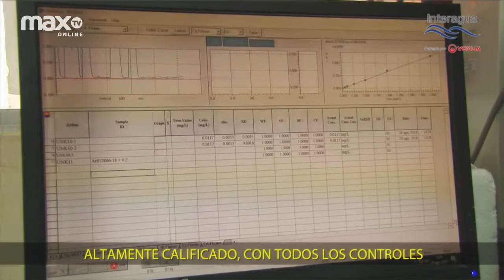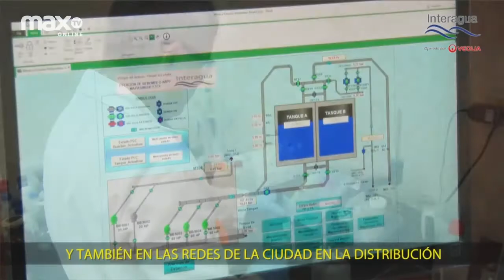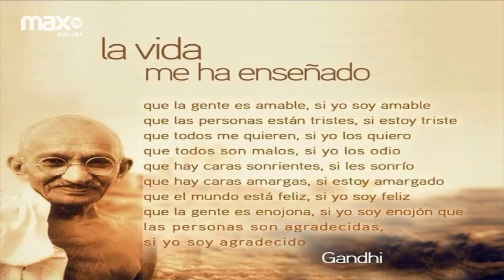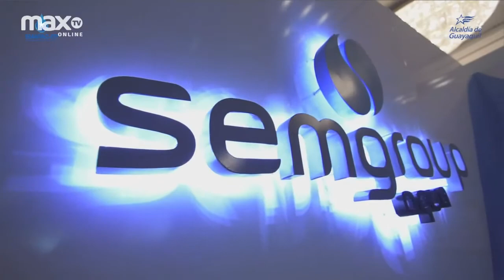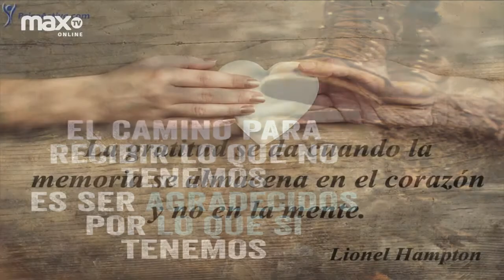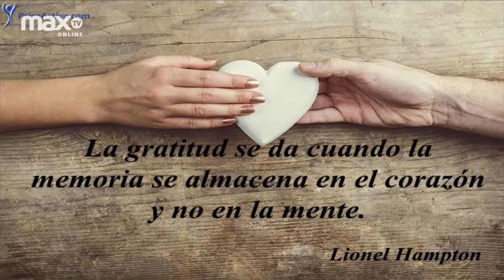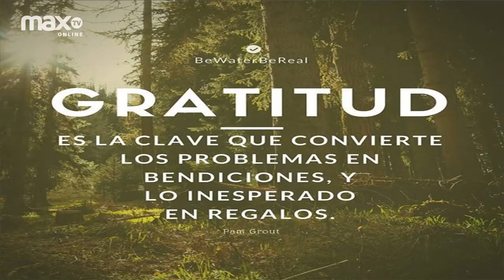La Gratitud | PUNTO CERO | 07 DICIEMBRE